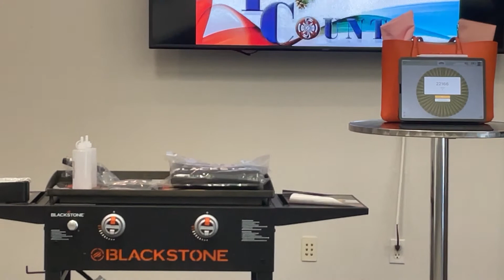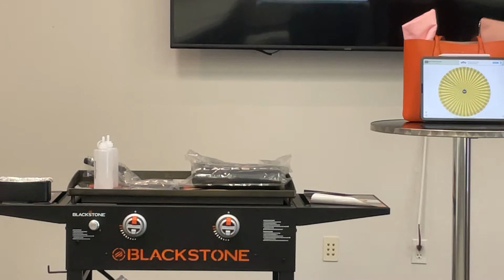June Raffle 2022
Thanks for tuning in to our monthly drawings.  First, I must apologize for the delay in the posting of the drawing for June.
Also, thanks to First National Bank & Lyons A/C & Heating our Premier Sponsors.